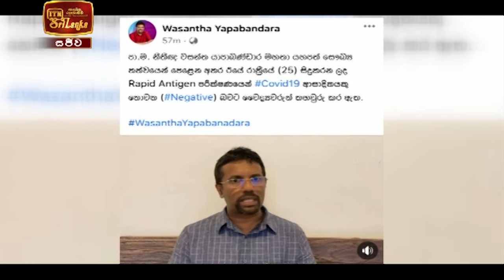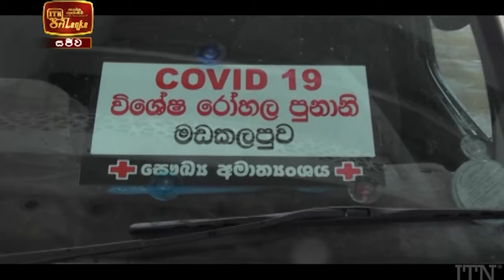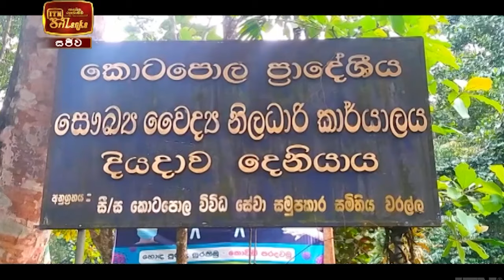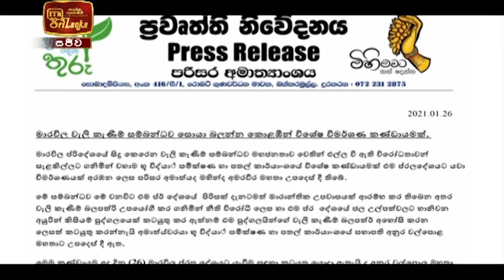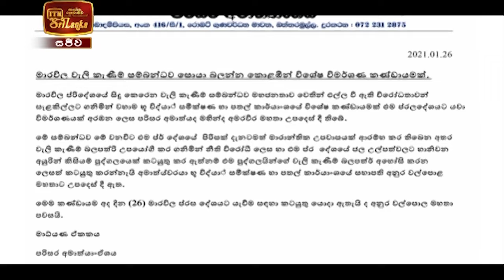ITN News 2021-01-26 | 12.00 PM